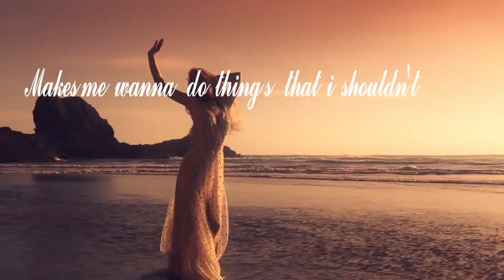God is a woman&Dangerous woman